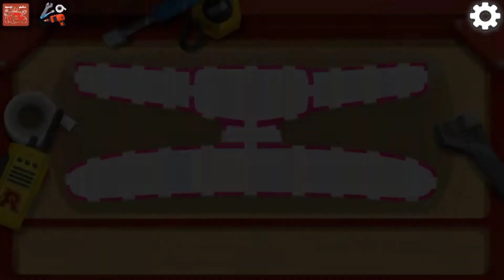Robocar Poli Carwash - Poli & Amber - Let's be Clean ( Korean )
Robocar Poli Carwash - Poli & Amber - Let's be Clean